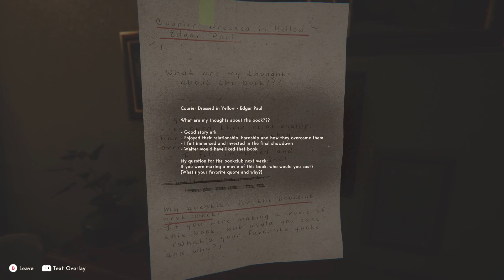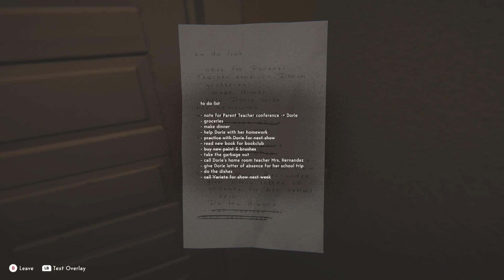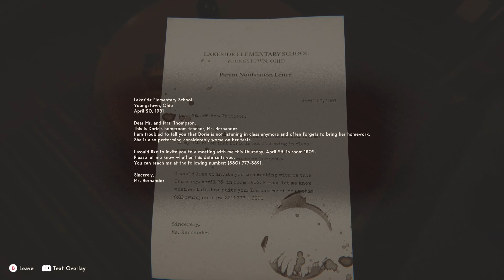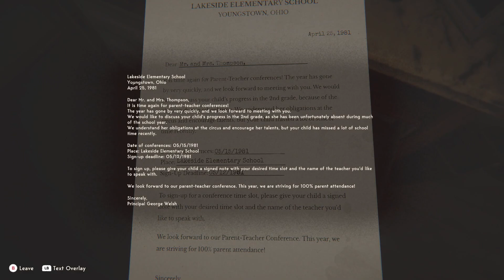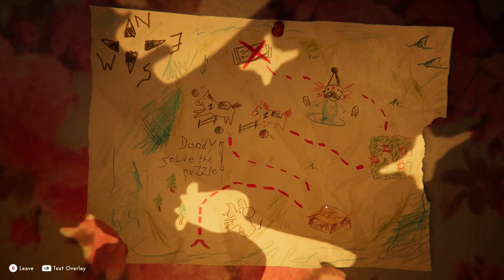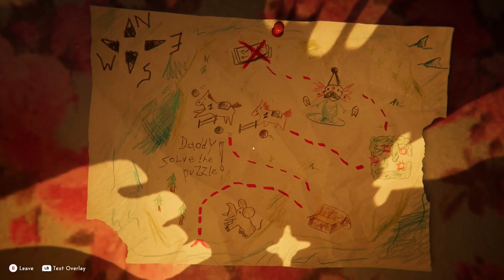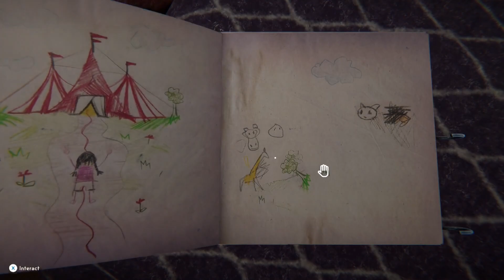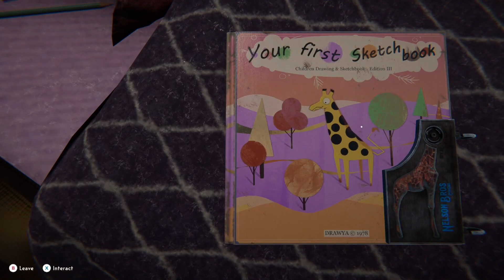Benson & Bailey Play Reveil (1 - FRIGHT NIGHTS 2024)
The year is unknown. Walter Thompson has a history with the Nelson Bros Circus, where his wife Martha and daughter Dorie also worked. He wakes up after a frightening dream and, after taking some pills, begins a walk through his house. Benson & Bailey briefly enjoy the benefits of a so-called 'Thick Mode'

Join Benson & Bailey as they explore a collection of horror games, every night, for the rest of October... it's FRIGHT NIGHTS!